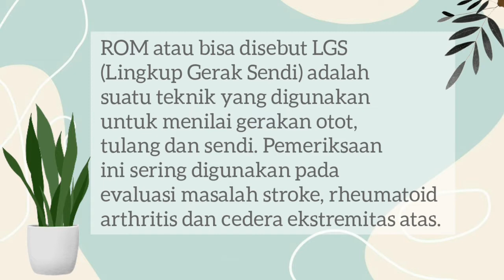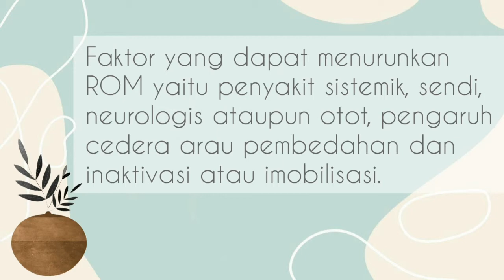Pemeriksaan ROM || Sefia Zulfa Andani (2006478555)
Hallo semua!! Saya Sefia Zulfa Andani (Npm : 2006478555) dari program studi Okupasi Terapi, program vokasi, Universitas Indonesia.

Pada video ini, saya akan menjelaskan tentang pemeriksaan ROM.

Pemeriksaan ROM adalah suatu teknik yang digunakan untuk menilai gerakan pada otot, tulang atau sendi. Pemeriksaan ini sering digunakan untuk evaluasi masalah stroke, rheumatoid arthritis dan cedera ekstremitas atas.